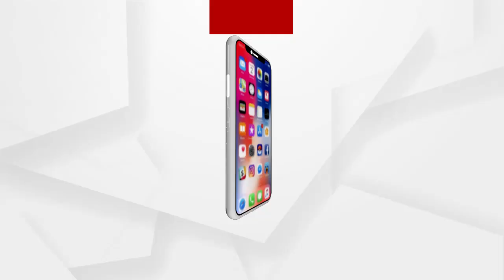ଜେଲ ଭିତରେ ହତ୍ୟାର ବ୍ଲୁ ପ୍ରିଣ୍ଟ....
ବ୍ରହ୍ମପୁର ଜେଲରେ ଅପରାଧ ଘଟାଉଛନ୍ତି ଅପରାଧୀ । ଜଣେ ବ୍ୟବସାୟୀ ଦାଦା ବଟି ନଦେବାରୁ ହତ୍ୟା କରିବାକୁ ବ୍ଲୁ ପ୍ରିଣ୍ଟ ପ୍ରସ୍ତୁତ ହୋଇଥିଲା ଜେଲରେ । ଆଉ ମୁମ୍ବାଇରୁ ସୁପାରି କିଲର ଆଣି ହତ୍ୟାକୁ ଅଞ୍ଜାମ ଦେବାକୁ ହୋଇଥିଲା ପ୍ରୟାସ.